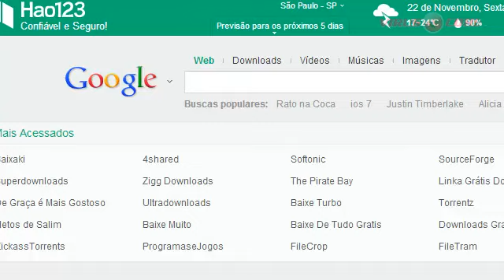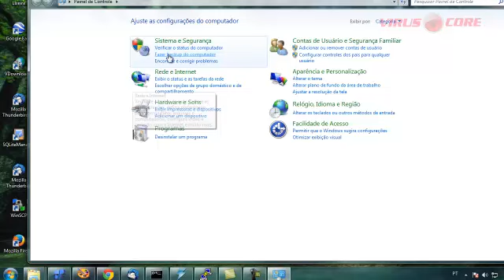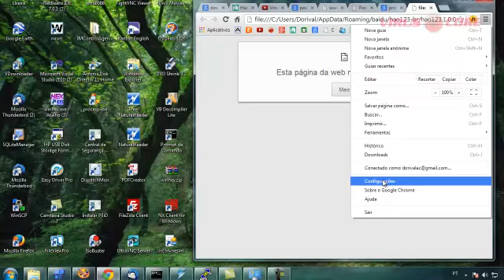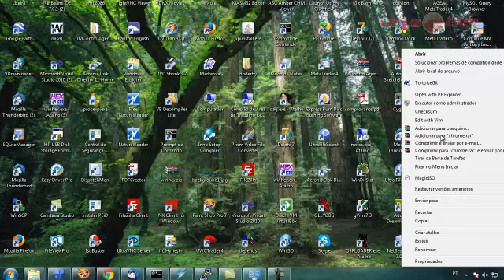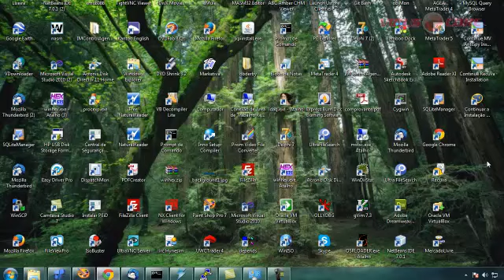Hao123 - Como remover manualmente ( passo a passo )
Passo a passo para remover o AdWare que se instala no navegador, o Hao123 da Chinesa Baidu.com.
O Hao123 é instalado sem que percebamos quando baixamos um programa de um site de downloads, ele acaba entrando no PC quase de forma compulsória sem que percebamos realmente.